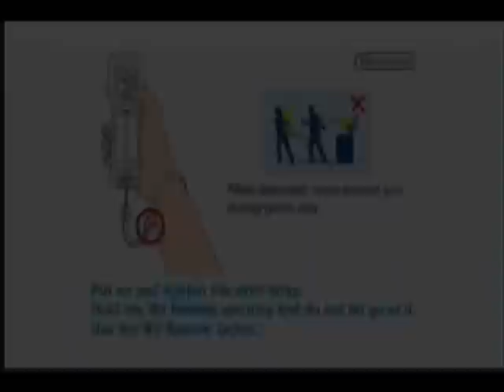Wario Land: Shake It! Part 05: Four Tries, Four Missions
First two attempts are foiled by DEATH WATER: THE MOVIE, but the rest of the video goes smoothly re: mission completion.